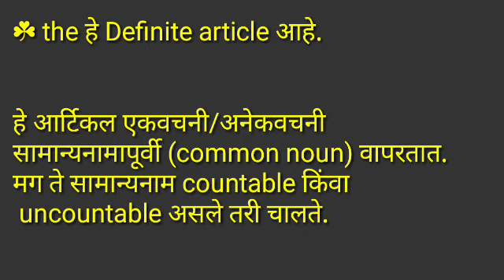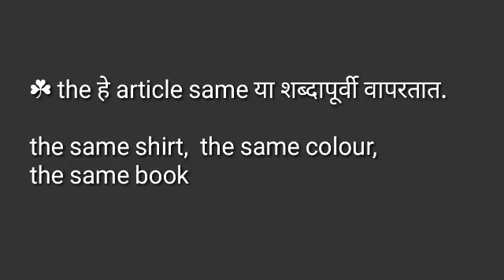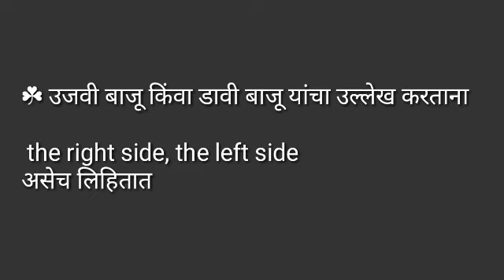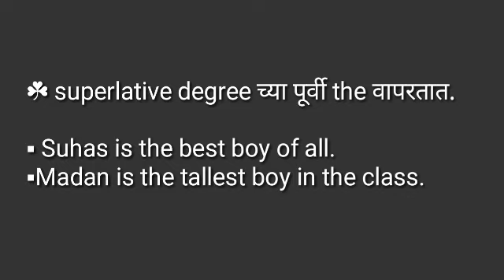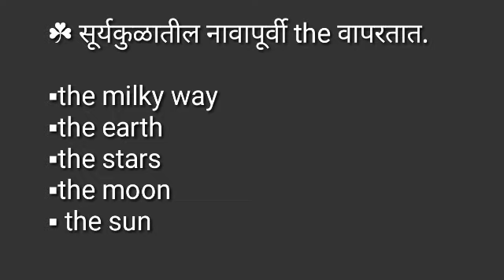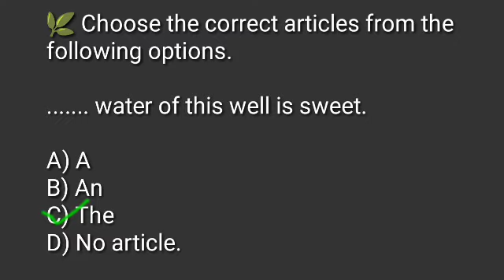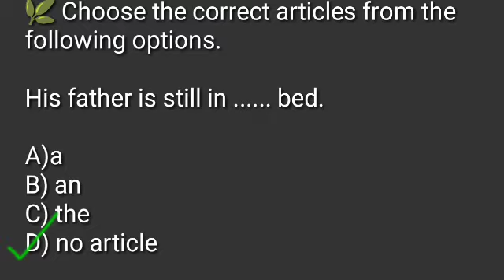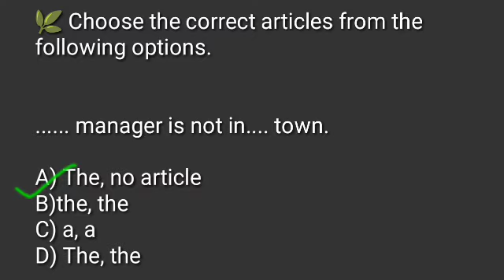'The' या article विषयी।English Grammar।स्पर्धा परीक्षांसाठी ऊपयुक्त।पशुसंवर्धन/परिचर पदासाठी महत्वाच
*पोलीस भरती विशेष*.

*Gk - मराठी - गणित*

*30 Videos*  👇🏻👇🏻👇🏻👇🏻

1) मराठी व्याकरण

2) गणित गेस प्रश्न

3) GK - 2019 नोबल पुरस्कार

5) Gk - 2019

6) पोलीस भरती नियमावली

7) मराठी व्याकरण

8) GK - 2019 राजघराणे

9) Gk - 2019 भुगोल विषय

10) पोलीस भरती गणित

12) Gk 2019 शहरे

13) सरळव्याज चक्रवाढव्याज

14) Gk 2019 - इतिहास

15) लसावि मसावि विशेष

16) पोलीस भरती

17) पोलीस भरती IMP

18) पोलिस  - मराठी व्याकरण

19) व्याकरण विशेष

20) मराठी व्याकरण भाग 1

21) Gk 2019 खेळाडू विशेष

22) August 2019 Gk

23) Gk July August

24) Gk खेळाडू

25) पशु संवर्धन

26) रूपये Gk

27) Gk - सर्वोच्च

28) पशुसंवर्धन 2019

29) गणित गेस प्रश्न

30) Gk - 2019 विशेष